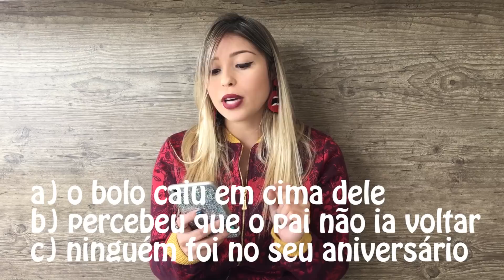GRAVITY FALLS | EU SOU A DUBLADORA DA MABEL | QUIZ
Hey pessoinhas, hoje eu vou testar o quanto vocês sabem sobre Gravity Falls! Calcule quantas você acertou e comente seu resultado! Marque seus amigos e faça um desafio! 👇🏼